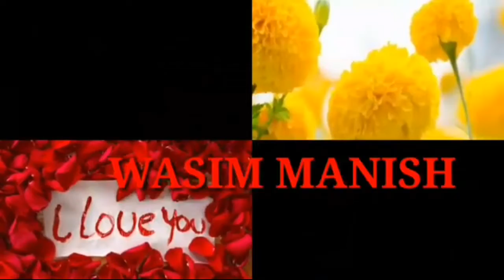UNITED ARAB EMIRATES KHUBSURAT NAJARA DUBAI 🇦🇪 MANISH LAL GUPTA